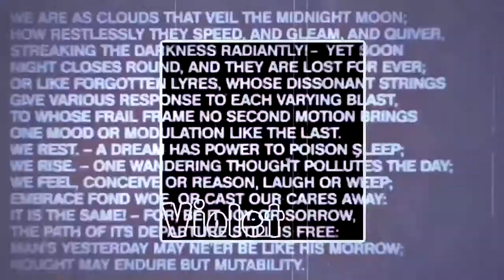Human Sadness MEP [Evan;mxgumin;SaterZ;etc]